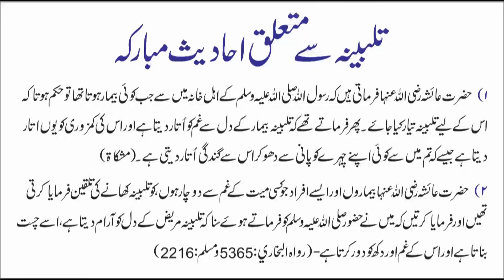08June | National News | Bharat Ki 10 Badi Khabrein | भारत की 10 बड़ी अहम ख़बरें | Viral News Live